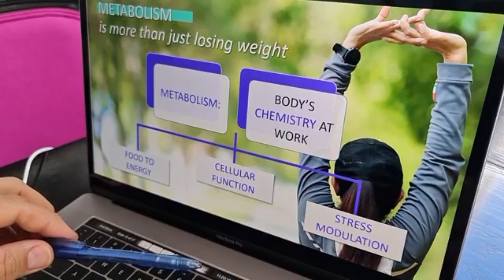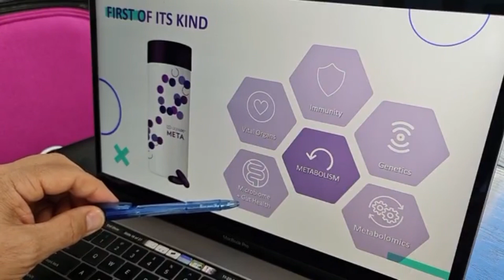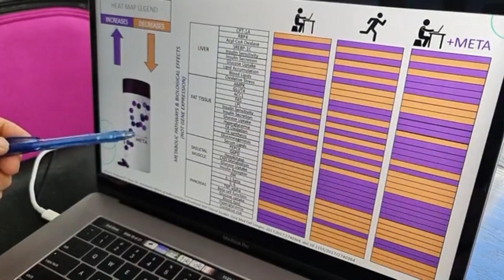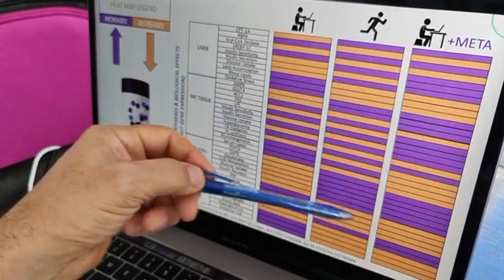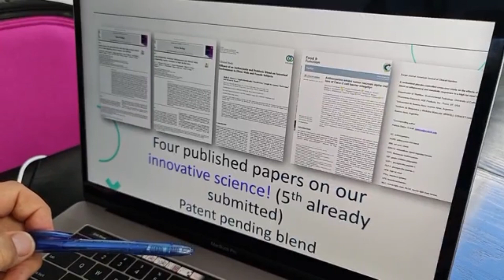What’s Meta by Dr Joe Chang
Metabolism reset to youthful stage